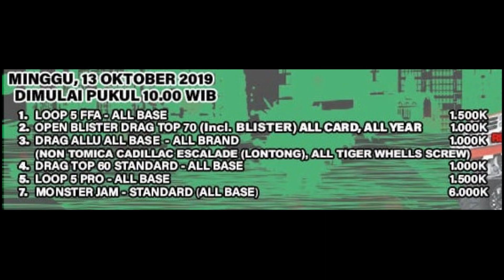HOT WHEELS BALAP/RACE AMUNISI OB TOP 70Gram, RACE HOTWHEELS KEJURNAS SURABAYA-T77BANDUNG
Yuuuuu di liat apa aja amunisi ob 70gram di kejurnas

hot wheels mega truck inkl. 4 diecast fahrzeuge